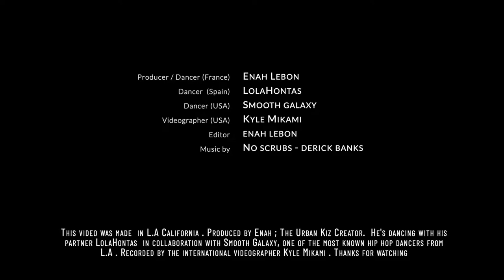Enah & Pocahontas & Smooth Galaxy | Hollywood Blvd | Derick Banks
If You liked the video, make sure to:
- drop a like  👍

Make sure to check social media of some of the popular video makers!! Thanks to their hard work, we are able to provide many of the videos on our channel:

Underground Kizomba Channel aims to be Your #1 place to find all around world Urban Kiz, Kizomba, Kizomba Fusion and Semba videos.